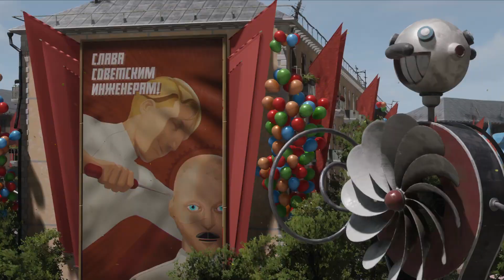NEW Atomic Heart Gameplay Trailer (Fall 2022)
NEW gameplay trailer for Atomic Heart released at Gamescom 2022. Developers are still aiming for a 2022 release!

➖ MORE Atomic Heart News ➖

Q: What is the release date?
A: No official release date, yet. Release window is Fall 2022

Q: Will AH have a demo?
A: Mundfish hasn't said anything about offering a demo

Q: What platforms is Atomic Heart coming to?
A: Xbox X, Xbox Series X / S, Xbox Game Pass, PS4 / PS5, PC

Q: What graphic levels are they targeting?
A: Dynamic 4k for consoles. They haven't release PC specs yet

Q: What platform do you "Chris" BMB Gaming play on?
A: I mainly play on Xbox (Xbox Series X), but I do occasionally play on PC.

Q: Why aren't my comments showing up?
Answer 1: Sometimes Youtube's algorithm will put comments in the "Hold for Review" folder. I try to answer/check comments everyday but I can fall behind.
Answer 2: In rare cases I will remove someone's right to comment due to trolling.

 ➖ My Favorite Book(s) ➖

➖ Video Details ➖

▶ (Video) Atomic Heart Combat Trailer